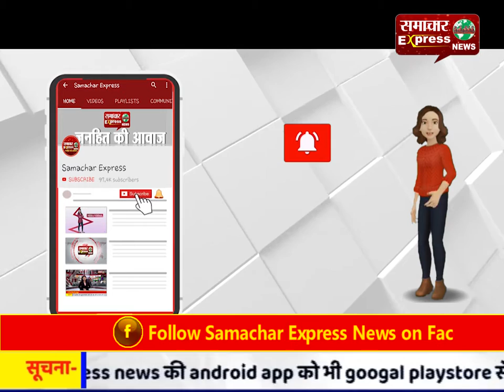मामा के घर जाने को लेकर निकला युवक हुआ गंभीर रूप से घायल, अस्पताल में दम तोड़ा